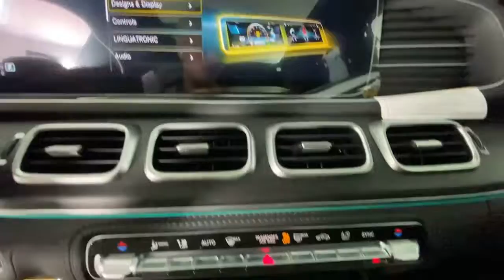2022 Mercedes-Benz GLE New and preowned Mercedes-Benz, Atlanta, Buckhead, certified preowned 223186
MANUFAKTUR Diamond White Metallic New 2022 Mercedes-Benz GLE available in Atlanta, Georgia at Mercedes of Buckhead.
2022 Mercedes-Benz GLE GLE 53 AMG - Stock#: 223186 - VIN#: 4JGFB6BB4NA657659

Recent Arrival! Mercedes-Benz of Buckhead is pleased to offer you this impressive 2022 Mercedes-Benz GLE, generously equipped and finished in beautiful Diamond White,with . Advertised price excludes all official government fees and taxes, dealer fees and customer-selected options. Please inquire about our Star Elite and Loyalty Rewards Programs. You may also be eligible for additional incentives, so please contact your Mercedes-Benz of Buckhead Sales Professional for more information.br2022 Mercedes-Benz GLE GLE 53 AMG Diamond WhitebrbrbrAs a family-owned enterprise, Mercedes-Benz of Buckhead prides itself in offering you exceptional customer service.Our Mercedes-Benz Certified sales staff's goal is to treat you to the most enjoyable, efficient and transparent purchase experience, enhanced by our convenient Buckhead location and extensive selection of weather-protected, new and pre-owned Every new Mercedes-Benz comes with the peace of mind associated with 24/7 Roadside Assistance throughout its warranty period, the industry's highest consumer confidence ratings, and the quality, comfort, and safety you expect from the world's first car manufacturer.
Axle Ratio: TBD,20 AMG 5-Spoke Wheels,Heated Power Front Seats w/Driver Memory,MB Tex Upholstery,Radio: MBUX 12.3 Media Display w/Touchscreen,High Performance Tires,Speed control,Speed-sensing steering,Split folding rear seat,Sport steering wheel,Steering wheel memory,Steering wheel mounted audio controls,Telescoping steering wheel,Tilt steering wheel,Traction control,Trip computer,Turn signal indicator mirrors,Weather band radio,Auto-dimming Rear-View mirror,13 Speakers,Speed-Sensitive Wipers,Compass,AM/FM radio: SiriusXM,Exterior Parking Camera Rear,Auto High-beam Headlights,Emergency communication system: eCall Emergency System,Premium audio system: MBUX,Navigation system: MBUX,Apple CarPlay/Android Auto,4-Wheel Disc Brakes,Air Conditioning,Electronic Stability Control,Front Bucket Seats,Front Center Armrest,Power Liftgate,Spoiler,Tachometer,ABS brakes,Adaptive suspension,Adjustable head restraints: driver and passenger, rear w/tilt,Alloy wheels,Anti-whiplash front head restraints,Auto tilt-away steering wheel,Auto-dimming door mirrors,Auto-leveling suspension,Automatic temperature control,Brake assist,Bumpers: body-color,Delay-off headlights,Driver door bin,Driver vanity mirror,Dual front impact airbags,Dual front side impact airbags,Four wheel independent suspension,Front anti-roll bar,Front dual zone A/C,Front reading lights,Fully automatic headlights,Garage door transmitter: HomeLink,Genuine wood console insert,Genuine wood dashboard insert,Genuine wood door panel insert,Heated door mirrors,Heated front seats,Illuminated entry,Knee airbag,Leather steering wheel,Low tire pressure warning,Memory seat,Occupant sensing airbag,Outside temperature display,Overhead airbag,Panic alarm,Passenger door bin,Passenger vanity mirror,Power adjustable front head restraints,Power door mirrors,Power driver seat,Power moonroof,Power passenger seat,Power steering,Power windows,Radio data system,Rain sensing wipers,Rear anti-roll bar,Rear fog lights,Rear reading lights,Rear seat center armrest,Rear window defroster,Rear window wiper,Remote keyless entry,Roof rack: rails only,Security system